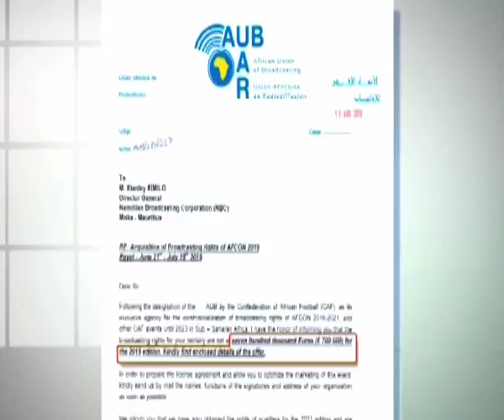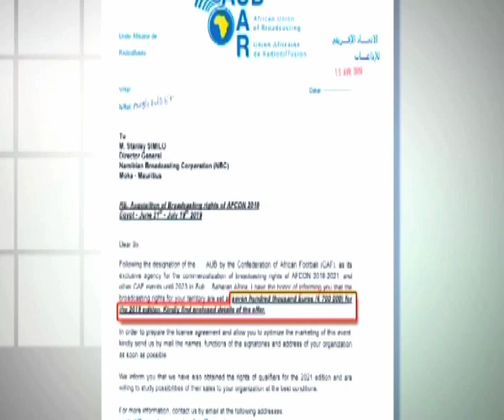AFCON too expensive for broadcasters -NBC